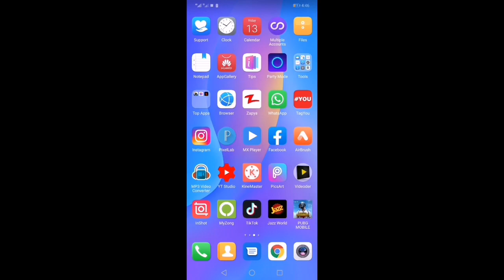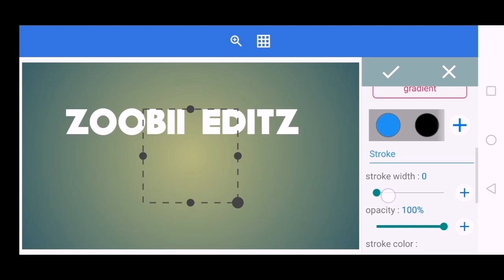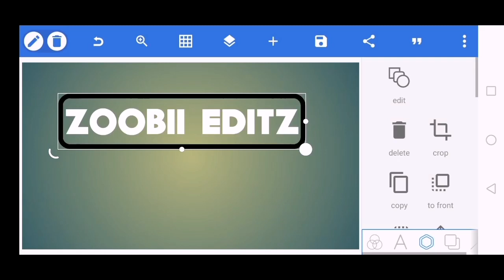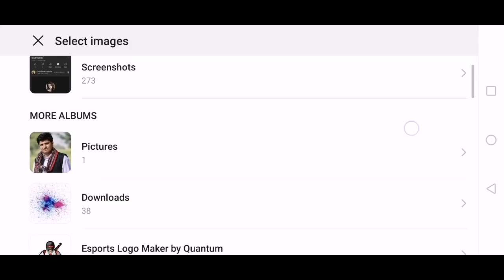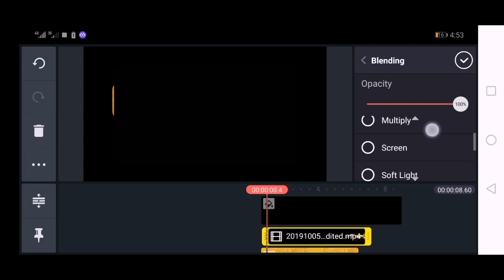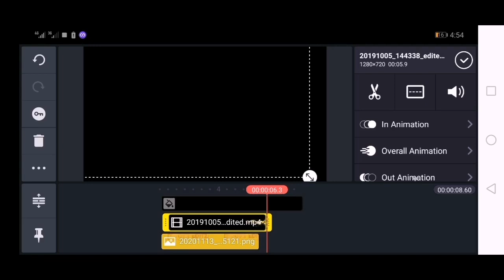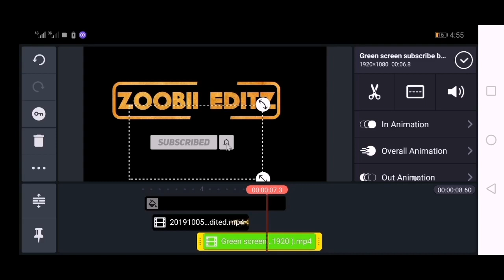How to Make Intro for Channel Videos || Kinemaster Editing Tutorial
AslamOAlekum,

I'm here with a new video,
I have try to learned you how to make
3D Effect intro for your channel,

Kindly Comment if  you like It,
And Tell me if any difficulty,

z0obiibhatti